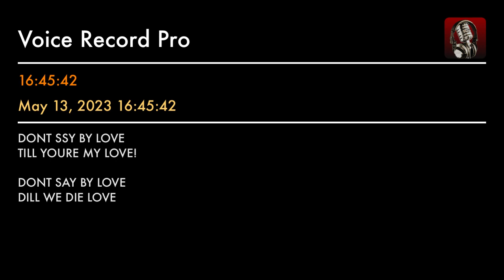CANTIA - CANTINA -CANTEEN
DONT SSY BY LOVE
TILL YOURE MY LOVE!

DONT SAY BY LOVE
DILL WE DIE LOVE